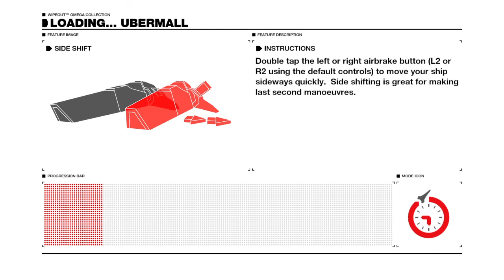WIPEOUT™ OMEGA COLLECTION_20211218113352